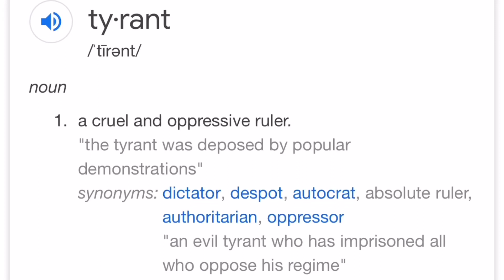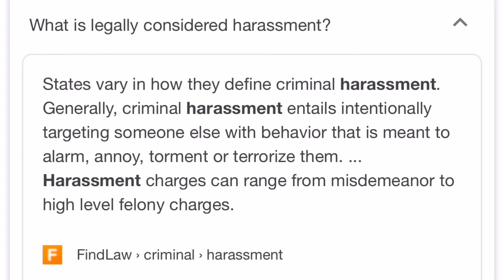Officer Andrew love makes fun of the handicap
Officer Andrew love is the tyrant